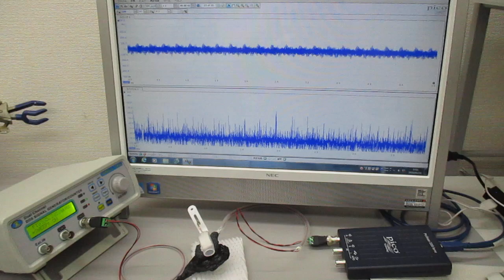低周波の共振現象と、高周波の非線形現象をコントロールする技術 ultrasonic-labo